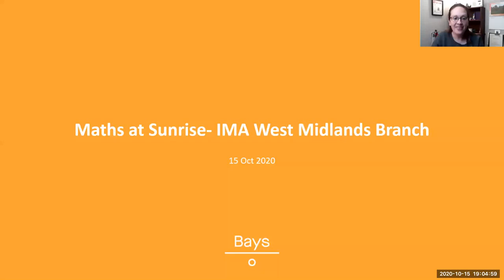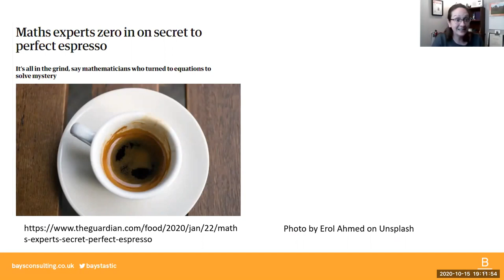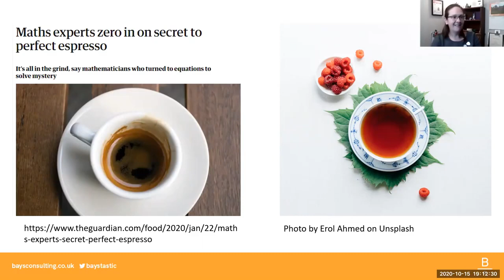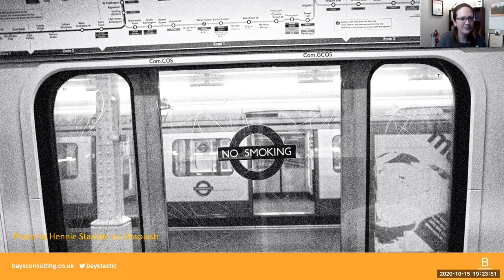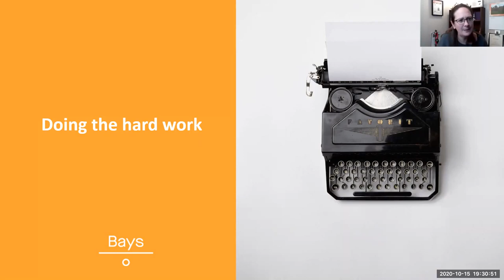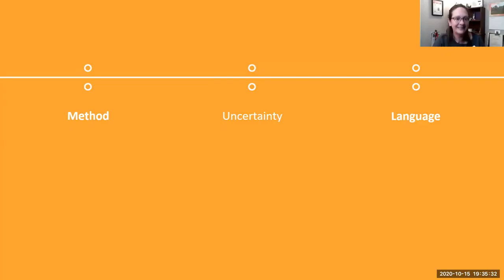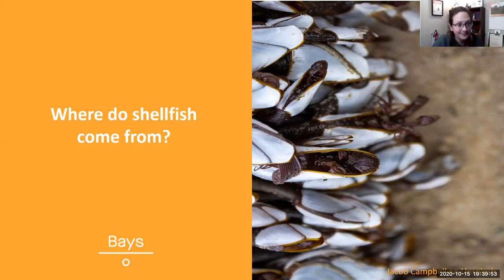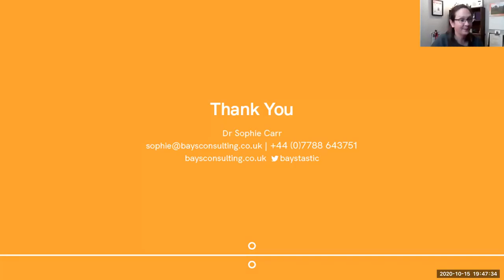Maths at Sunrise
An IMA West Midlands Branch talk by Dr Sophie Carr, 15th October 2020